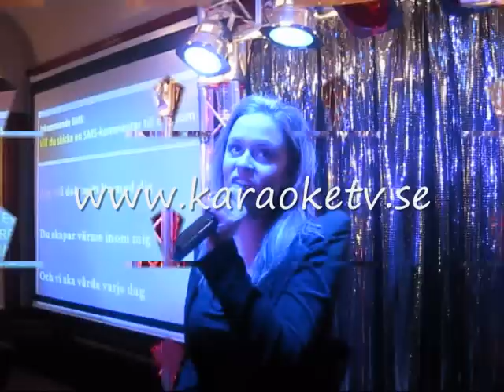Gröne Jägaren 2009 05 13